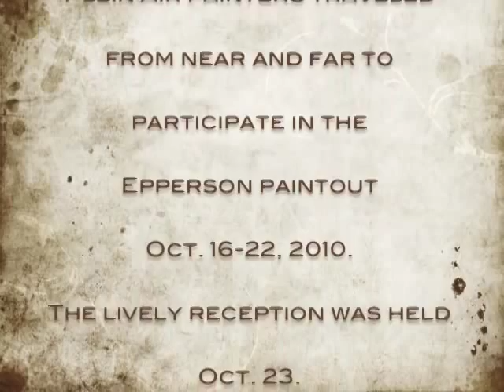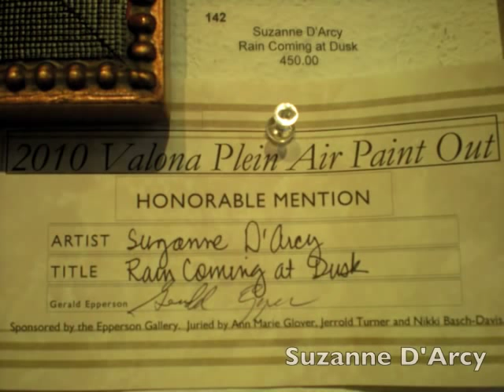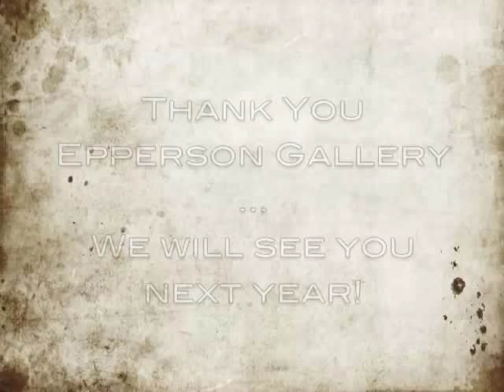Epperson Gallery's Valona Paintout 2010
Epperson's Valona Paintout was held Oct. 16-22 and reception Oct. 23.
This video shows the outdoor painter activities during the paintout, a number of the artworks produced, and the reception. Visit Epperson Gallery, 1400 Pomona Street, Crockett, CA 94525, to see all the artworks ... must be seen in person to be fully appreciated.